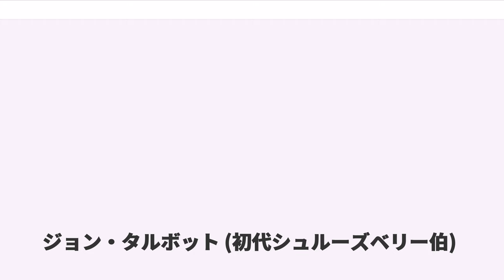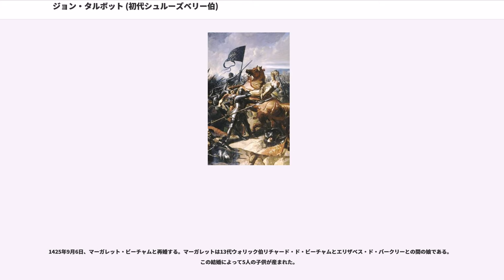ジョン・タルボット (初代シュルーズベリー伯)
初代シュルーズベリー伯爵ジョン・タルボット（, 、生年不詳 - 1453年7月17日）は、イングランドの貴族、軍人。

百年戦争中のイングランド軍の主要な指揮官の一人であり、ランカスター朝における唯一のである。シュルーズベリー伯爵タルボット家（チェットウィンド＝タルボット家）の祖にあたる。

イングランド・シュロップシャー・に生まれる。父は第4代リチャード・タルボット、母はその妻アンカレット（第4代リチャード・タルボットの娘で後に第7代ブラックミアのストレンジ女男爵位を継承した）。彼は夫妻の次男にあたり、兄に第5代タルボット男爵・第8代ストレンジ男爵となるギルバート・タルボットがいる。

生年は1373年とも、1390年頃ともいわれる。タルボット家はノルマンディーのコー地方に起源をもつノルマン人の家系であるという。

1404年から1413年にかけて、兄ギルバートと共にオワイン・グリンドゥール（オウェイン・グレンダワー）の反乱やウェールズ方面の戦争に従軍した。

1413年3月にヘンリー5世が即位した際に一時逮捕されてロンドン塔へ投獄されるもすぐに釈放された。釈放後、ウェックスフォードに領地を持っていた事から、1414年の2月から5年にわたってアイルランド総督を務めた。しかし何度かの戦闘を行い、第4代オーモンド伯爵と対立したり、アイルランドにおける苛烈な統治と、ヘレフォードシャーでの残虐行為により告訴されている。

1420年から1424年にかけてフランスに派遣され、1424年8月のヴェルヌイユの戦いで指揮を執り、この際の戦功でガーター騎士団（勲章）ナイトに叙せられた。

1418年10月19日に兄が死去し、その娘で姪アンカレット・タルボットが第6代タルボット男爵位と第9代ストレンジ男爵位を継承したが、彼女も1421年12月13日に幼くして死去したため、ジョンが第7代タルボット男爵位と第10代ストレンジ男爵位を継承することになった。

この後、1425年にごく短期間だが、アイルランド総督に再任されている。

1427年に再びフランスに赴き、舅である第13代ウォリック伯リチャード・ド・ビーチャムの指揮のもとモンタルジの戦いに参加するが、敗北した。しかし1428年にはラヴァルやル・マンの奪取に貢献、ロエアック領主アンドレ・ド・ラヴァルを捕虜とした。

同年から1429年にかけて行われたオルレアン包囲戦でも司令官のソールズベリー伯トマス・モンタキュートが11月に戦死するとサフォーク伯ウィリアム・ド・ラ・ポールとトーマス・スケールズと共に指揮官の1人として活躍するが、1429年5月にジャンヌ・ダルク率いるフランス軍の手によってオルレアンが解放されると、他のイングランド軍と共に敗走した。その後、タルボット卿の部隊はジャンヴィルで陣容を立て直し、パリにいる摂政ベッドフォード公ジョンが派遣したジョン・ファストルフ率いる援軍と合流し、ボージャンシーの戦いの救援に向かったが、この救援に間に合わず、パリへ引き上げようとしたところをフランスの追尾軍に発見され、6月18日にパテーの戦いに及ぶも惨敗。タルボット卿もフランス軍の捕虜となった。

4年間虜囚の身となった末に1433年にフランス軍の指揮官ジャン・ポトン・ド・ザントライユとの人質交換という形で解放された。

タルボット卿と麾下の軍隊は解放後も軍事行動を続け、スケールズと共にフランスから多くの町を奪回した。

恐らく彼は当時最も大胆不敵な戦士でもあっただろうと考えられている。彼の部隊は、フランス軍の前進にたいする緊急機動部隊とも言うべきものであり剽悍であった。1436年の1月、タルボットは小規模な部隊を率いていたが、ルーアンの近くのリ（Ry）でラ・イルとザントライユの軍を敗走させている。翌1437年、クロトワでは大胆にもソンムの町を通過し、ブルゴーニュの兵を敗走させている。1439年の12月には、奇襲による側面攻撃でリッシュモン元帥の6000もの兵を潰走させ、翌1440年にはを奪還している。1441年には、4回もフランス軍をセーヌ川やワーズ川の向こうに追い払っている。しかし同年ポントワーズをフランス軍に奪還され、ディエップ攻囲も失敗に終わる。

戦功をねぎらわれ、144...